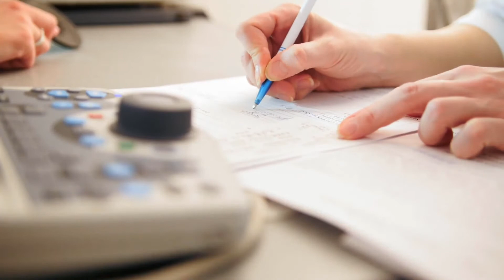Qué es el movimiento ocular rápido?